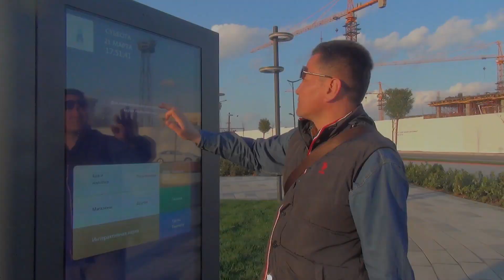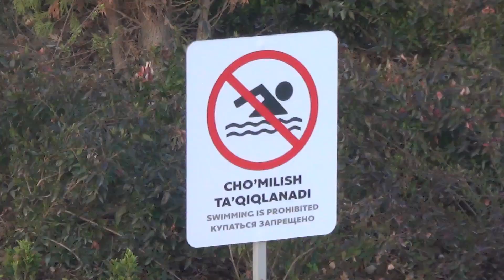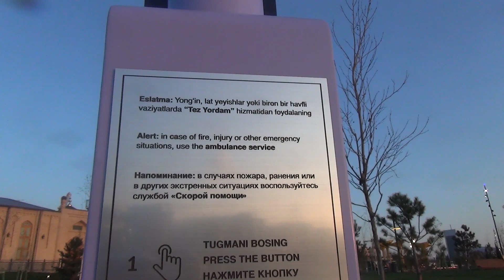Ташкент Ташкент сити в условиях надвигающихся экстренных мер Как это было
Ташкент сити безусловно один из самых интересных уголков Ташкента. Ташкент современный будет, конечно, преображаться именно в таких тенденциях. Небольшая прогулка по современному Ташкенту.